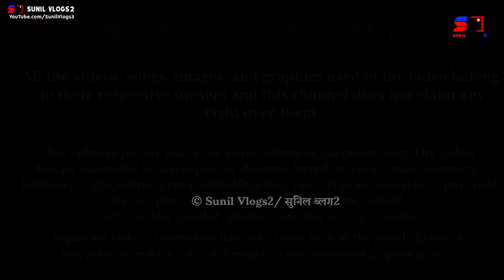मामा माइजू हरु सँग पहिलो ब्लग | पहिलो भेट मै यस्तो रमाइलाे भयौ | l Mama Maiju | Sunil Vlogs2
मामा माइजू हरु सँग पहिलो भेटघाट | पहिलो भेट मै यस्तो रमाइलाे भयौ | l Mama Maiju | Sunil Vlogs2
Laljit Mama & Lalita Maiju Haru Sang pahilo vetghat | Mama_maiju Vlog With Mama Maiju Kapilbastu fupuharu Sanga ko vetghat

💻 LAPTOP :: ASUS

⏹ Video Editing Apps/SW ::
KineMaster App